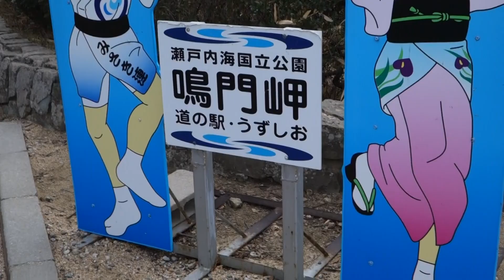暴風アワイチ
2014年2月11日に、4人でアワイチ（淡路島1周）サイクリングした時の動画です。
残念ながら、デジカメのバッテリー切れのために最後の千切り合いは映っていません。
寒かったけど楽しいアワイチでした。
後でコメントを入れますから、ちょっと待ってください。